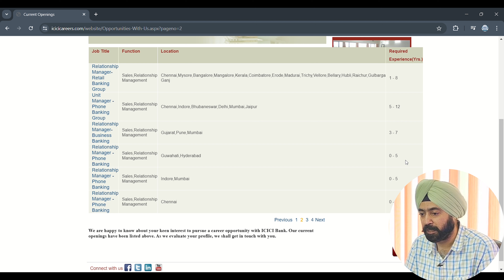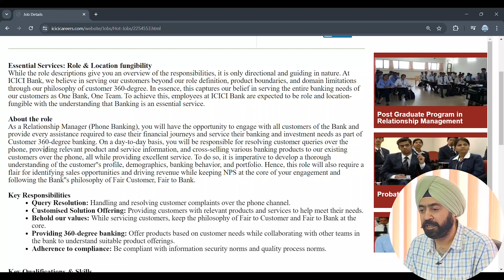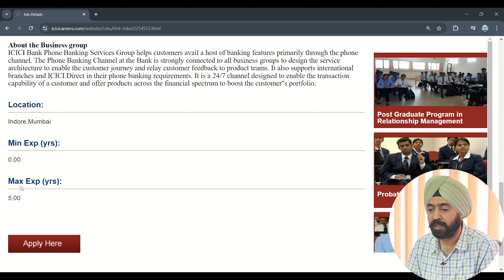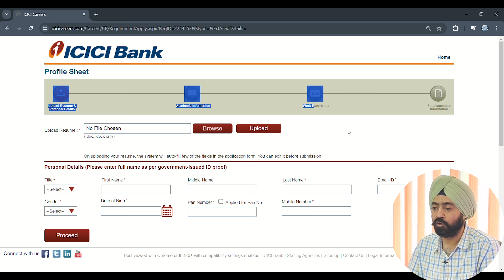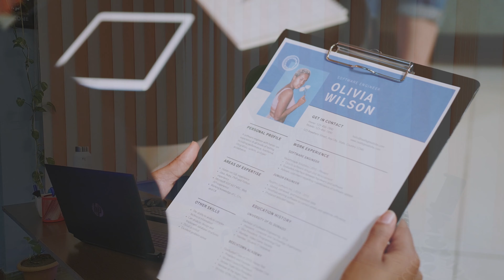ICICI Bank Recruitment | Bank Job Vacancy | Banking Jobs for Freshers | Private Bank Jobs Vacancy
ICICI Banking Sector Jobs , ICICI bank Recruitment Started

ICICI bank started hiring freshers and experience professional for the role of relationship manager and other departments also.
Your questions:-

bank job interview
bank job interview questions and answers
private bank me job kaise paye
bank job
how to get job in bank
how to get job in private bank
how to get bank job
how to get job in bank after graduation
how to apply for bank jobs
bank me job kaise paye
how to get job in bank after 12th
how to get job in private bank after graduation
how to apply bank jobs in online
how to get a job in bank
how to get a bank job
bank job
banking jobs after graduation
icici bank interview
icici bank interview for freshers
icici bank interview questions and answers for freshers
icici bank interview for relationship manager
icici bank interview in hindi
icici bank interview questions
icici bank interview online
icici bank interview questions and answers in english
latest bank jobs notification 2024
latest bank job vacancy
latest bank job
latest bank jobs 2024
latest bank job notification
latest bank job vacancy 2024